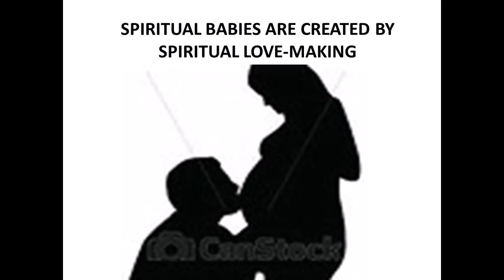Spiritual Love Making is of God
Yahushua and Holy Spirit showed me how our Spiritual Children are created: By Spiritual Love-Making.  God created love-making and he is the one who said it is good so it must be done in the Spirit also.